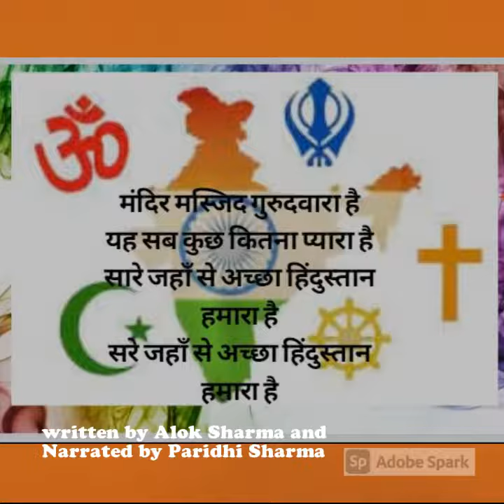Teen Rango Se Tringa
We all love our flag,  India is a country that perfectly demonstrates Unity in Diversity.